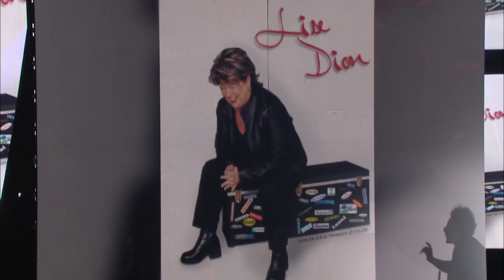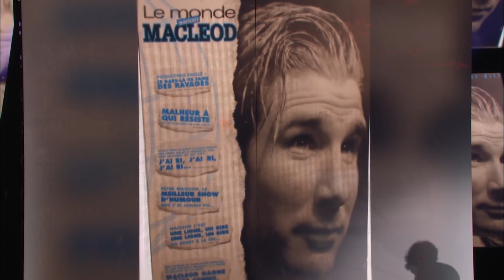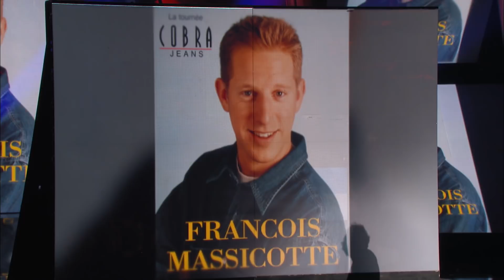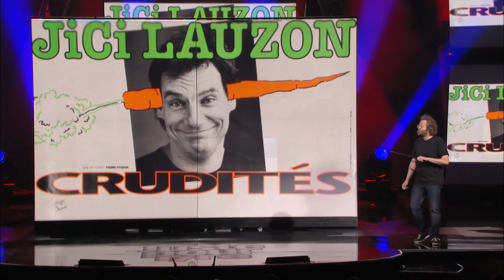François Bellefeuille - Les Affiches En Humour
VINTAGE💥 François Bellefeuille commente les affiches en humour des dernières années ! 😂

À Propos du Groupe Juste Pour Rire :
Fondé en 1983, le Groupe Juste pour rire est le plus important joueur mondial de l’industrie de l’humour. Sous la gestion du Groupe CH, de Bell Média et d’ICM Partners, l’entreprise se positionne comme une puissance internationale de création de contenu humoristique multiplateforme.

Chaque année, elle divertit des millions de spectateurs avec ses festivals sur les scènes canadiennes et internationales, de Montréal — le plus grand événement d’humour au monde qui fête sa 40e édition — ainsi que de Toronto, Vancouver, Sydney et des Bermudes.

Le Groupe programme des milliers d’humoristes originaires du Canada et de l’étranger, incluant des artistes bien établis et de la relève; met sur pied ses propres spectacles d’humour et comédies musicales; produit des tournées de spectacles; diffuse du contenu numérique et télévisé (notamment Les Gags, programmés dans 150 pays et suivis par 10 millions d’internautes sur YouTube)
; gère des créateurs talentueux et est à l’origine des rassemblements professionnels ComedyPRO et JPR Pro.